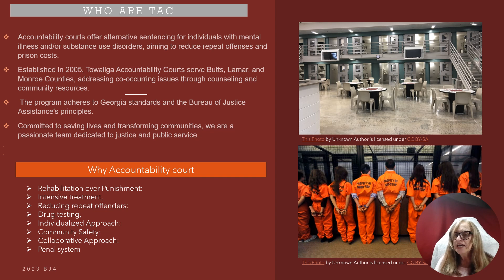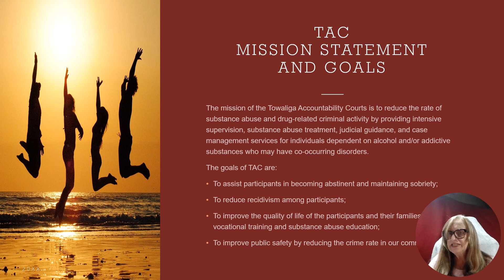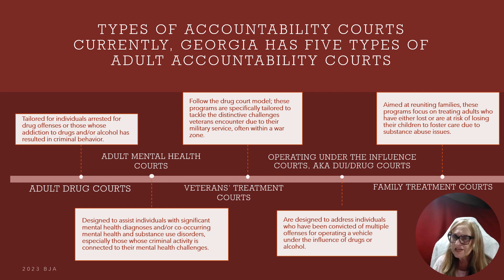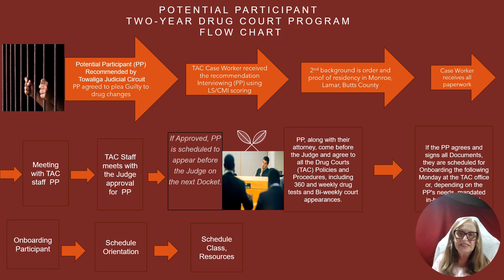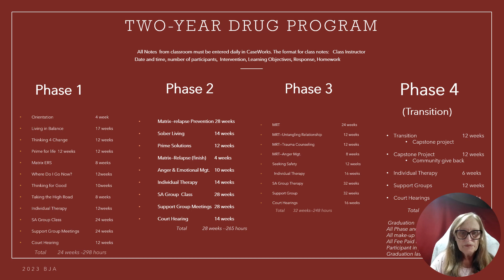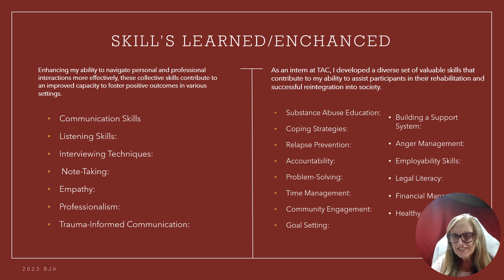GSC HUSV Internship - Towaliga Accountability Courts